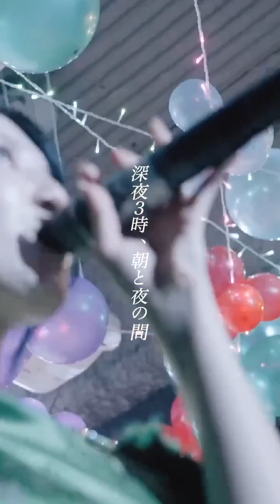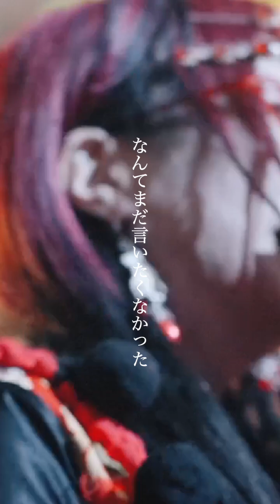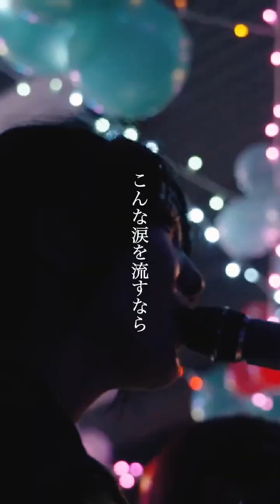プランクスターズ - 永遠ソー・ユース(LIVE MOVIE)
現在21都道府県を回る全国ツアーを2月まで開催中!!

JAPANESE SOCIATY'S TRASH GROUP
▶︎▶︎▶︎ PLANCK STARS - プランクスターズ -

新曲「永遠ソー・ユース」のライブムービーを公開!!

▶︎プランクスターズプロフィール
2018年広島にて結成、「自由奔放悪ガキ集団」を肩書きとし全国活動中。アイドルの固定概念に囚われない自由な活動スタイルで全国各地を賛否両論お騒がせ中。2022年3月には1stミニアルバム「ぉちωﾚま°」をメジャーリリースしオリコンデイリーチャートで1位を獲得。その後全国47都道府県を回る全国ワンマンライブツアーを開催しそのほとんどの会場が前売SOLD OUTし大盛況に終える。2022年11月よりタイ、韓国、イギリス、アメリカ、台湾の国外5カ国をまわるワールドワンマンツアー「BUTTER DOG SUMMIT」を開催。そのFINALでもある2023年3月17日には自身のキャリア史上最大キャパでもある東京豊洲PITにて総製作費1700万円オーバーの超エンターテイメントワンマンライブを開催。2023年10月~2024年2月にかけて東名阪Zeppワンマンを開催し成功をおさめる。2024年9月にはZepp台湾にてワンマンライブ開催し満員動員を記録する。2月9日にグループの解散が突如として発表された。

ももしきや古き軒端のしのぶにもなほあまりある昔なりけり